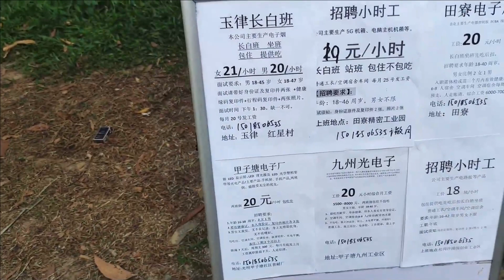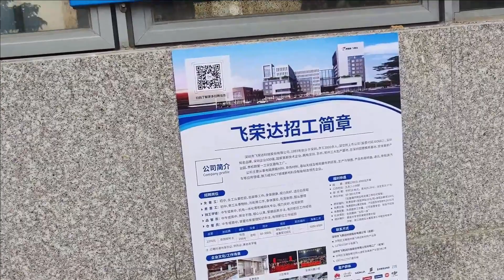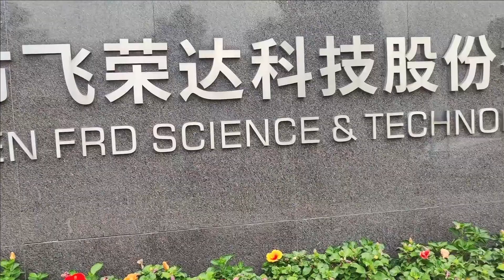年底找工作真的難，天天招工的工廠福利肯定差到爆。好工廠不找工。適合的工作永遠找不到。